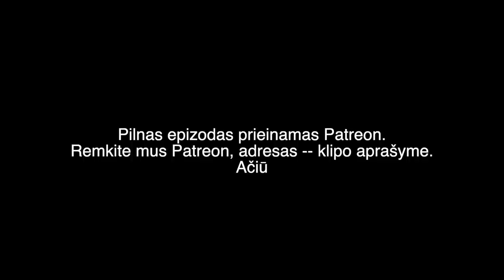Bačiulis ir Ramanauskas 20190210 16 Istrauka Grėsmių ataskaita Mažeikių Nafta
Pilno epizodo TEMOS:

VSD ir AOTD grėsmių ataskaita
Mažeikių Naftos istorija 00:07:35
Gazprom ir Lietuvos Dujos 00:33:30
Korupcija Estijoje 00:50:47
Ramanausko istorija apie atkato sistemą Vilniaus savivaldybėje 00:55:32